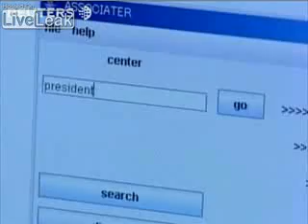Japanese robot displays expressions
A Japanese robot that can convey emotion and mimic speech.